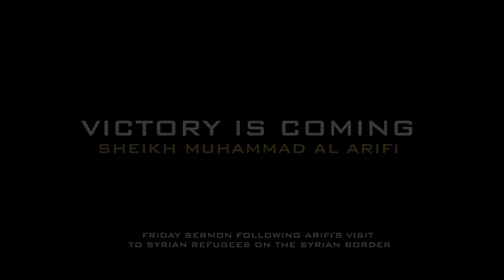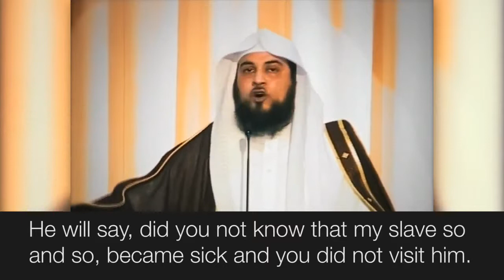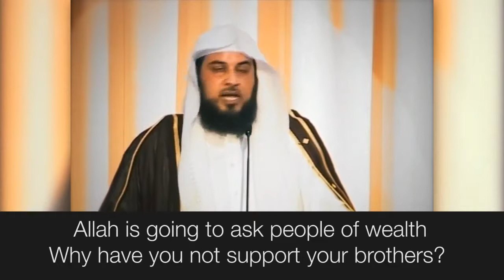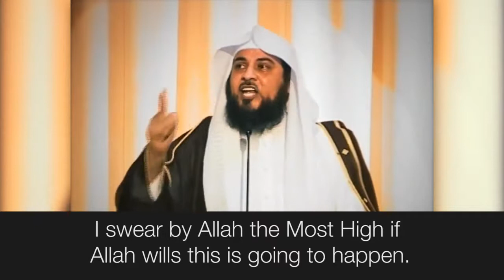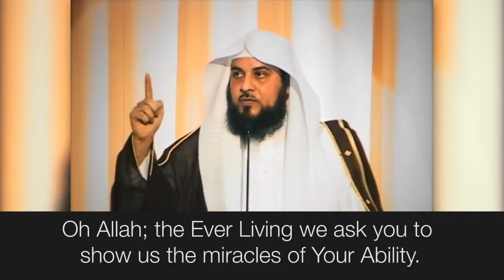┇ Oh Syria! - Victory Is Coming! ᴴᴰ ┇ Powerful Speech ┇ Sheikh Muhammad Al Arifi ┇ UOS ┇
SPREAD THE LIGHT OF ISLAM !

***[No Musical Instruments Were Used]***

"Sheikh Muhammad Al Arifi, warning the tyrant Bashar Al Assad that his end is near, he cannot hide from Allah. How dare you disgrace the Muslims Oh Bashar. Do you not fear your meeting with Allah?

Muhammad Al Arifi has received numerous death threats from the Evil Oppressive Tyrant Regime for speaking the truth about them."

lebo2196 on Twitter: twitter @talkislam1

Insulting the Prophet Muhammed Mohammed Innocence of Muslims Full Movie trailer Sheikh Sh Doctor Dr Yasir Qadhi Yassir recite quran qur'an recite in the name of your lord read recitation translation mishary al afasy ghamdi zimmerinhere thedailyreminder TDR Quran ilm knowledge Sheikh Sh Doctor Dr Yasir Qadhi Yassir Sh Sheikh Feiz Muhammad The Daily Reminder Thedailyreminder TDR Dr Doctor Reda Bedeir zimmerinhere Mufti Ismail Menk MuftiMenkRox Imam Suhaib Webb "Suhaib Webb" suhaibwebb.com TVSunnah The arrivals Sh Sheikh abu Taubah Tauba"day of judgement" fiqh "alkauthar institute" jokes lol Sh Sheikh Kamal El Mekki al makki funny "How to Give Dawah" dawah niqab hijab debate oppression liberation TVSunnah misconceptionn icnatv "music in islam" "is music halal" "is music haram" "the end of music" music "Let's Talk About Love" "arise and warn" debate ilm knowledge Sheikh brother Hamza Tzortzis zortzis "Islam or atheism" funny Dan Barker Philosophy Atheism "arise and warn" "funny debate" "muslim christian debate" "Hamza Tzortzis funny" "Funny debate" "Funny muslim" Debate "The big debates" abdur raheem green Sh. sheikh imam Alaa Elsayed el sayed marriage nikkah nikah Sheikh Sh Yusuf Estes convert women hijab niqab beard funny sunnah prophet Muhammad Mohammed Islam Muslim Koran Quran Muslims ALLAH "bayyinah institute" "twins of faith Malaysia" "peace conference 2011" 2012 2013 "quran weekly" "the deen show" "mercy mission" iera "Salam Studios" "qalam institute" GPU "zakir naik" khalifahklothing "Nouman ali khan" "peace tv" "huda tv" "guide us tv" icna mas convention 2011 "journey of faith conference" dawah "almaghrib institute" "yusuf estes funny" "funny islam" "funny muslim" conference 2011 twins of faith icna convention 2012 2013 dr. Yasir Qadhi"Meeting your wife in paradise" youth conference 2011 Dr. doctor Abu Ameenah Bilal Philips aabphilips "bilal philips" "islamic online university" "almaghrib institute" qabeelat durbah dawah alkauther "kamal el mekki" niqab "niqab debate" "love affairs" "pure matrimony" ummahfilms ummah films "baba ali" "Ali Ardekani" "Reminder series" "Ask Baba Ali" ICNA-MAS "Half Our Deen" kalimaat peace comedy marriage Islam Muslim Koran Quran Muslims ALLAH muhammed mohammed "bayyinah institute" "twins of faith Malaysia" "peace conference 2011" 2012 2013 jimas convention ISNA "Masjid Al Taqwa" imam sheikh "Siraj Wahhaj" Wahaj Wahajj terrorism 911 Islam Muslim Koran Quran Muslims ALLAH muhammed mohammed Sharia law terrorist Jihaad Holy war Kafir Kufar Infidel 911 Sept September 11 9-11Al Qaida Terror Suicide Bombing Jihadist Islamist Palastine Israel world trade center Peace Muslims In America: Surviving After 11th funny "Meeting your wife in paradise" ustadh funny afsir tafseer new parenting "nouman ali khan" "meeting your wife in paradise" stories quran musa koran quranic arabic "Wisam Sharieff" "Abdul Nasir Jangda"